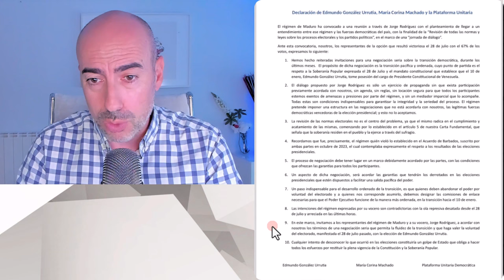📛 MARÍA CORINA MACHADO PUBLICA LAS 10 CONDICIONES DADAS A MADURO PARA LA TRANSICIÓN EN VENEZUELA